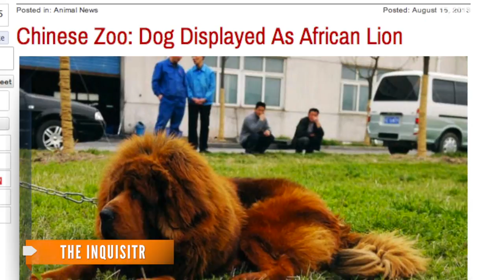Chinese Zoo Disguises Dog as Lion, Visitors Outraged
It didn't take long for visitors to realize the "lion" was really a dog when it began barking inside the lion's enclosure.